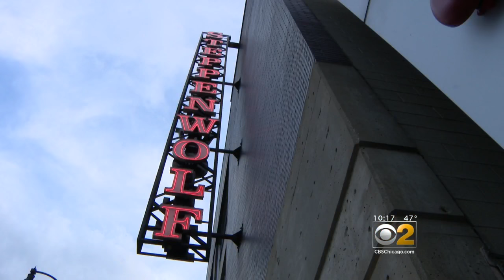Chicago Saw First Glimmer Of 'Moonlight'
Tarell Alvin McCraney was at DePaul when he wrote the play that morphed into the Oscar-winning film. CBS 2's Jim Williams reports.